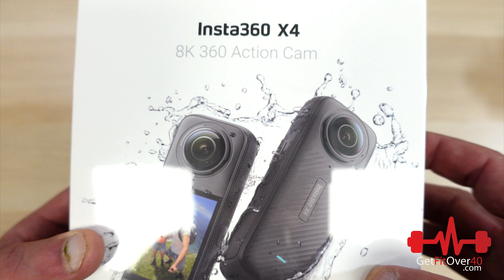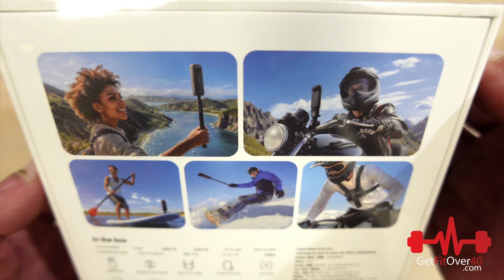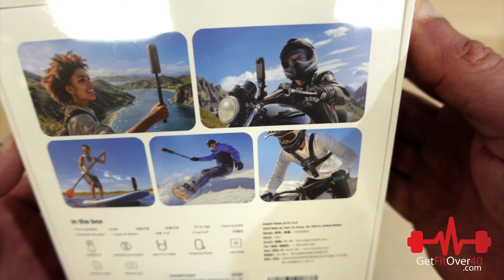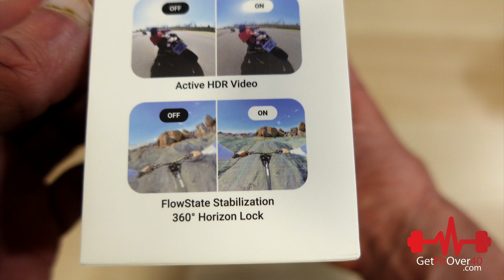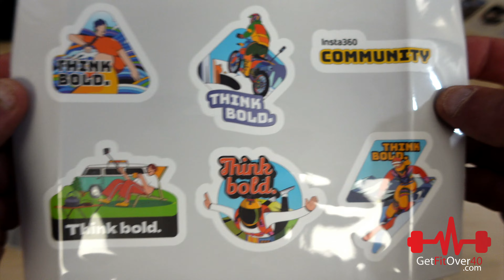Insta360 X4 8K 360 Action Camera Unboxing Preview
This is really just a basic unboxing video of the Insta360 X4 which is Insta360's brand new flag ship 360 degree 8k camera. Previous to the release of the Insta360 X4, not surprisingly there was the Insta360 X3. I talk a little bit about the differences between the older and newer versions and I also explain the main concepts about why one would want to shoot in 360 degrees for those that are not familiar with why a 360 degree camera can be very useful even if your final video is not in 360 degree.

I also share some of my initial usage Insta360 X4 video where I hit a trail on my EUC (Electric Unicycle) along with my riding companions. We had a blast and I was glad I was able to share the experience in such a unique way.